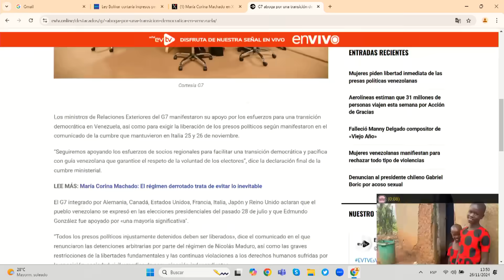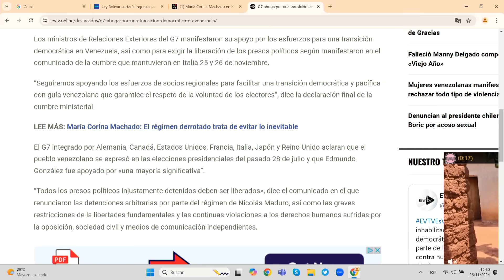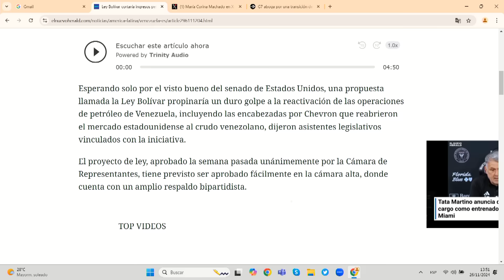HASTA CHEVRON LE QUITAN A MADURO | EnLaMira con LaKatuar | EVTV | 11/26/24 5/5